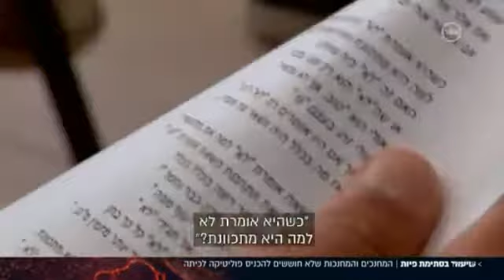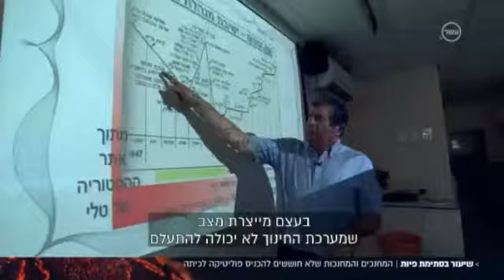פמיניסטית רדיקלית בבי"ס בת"א